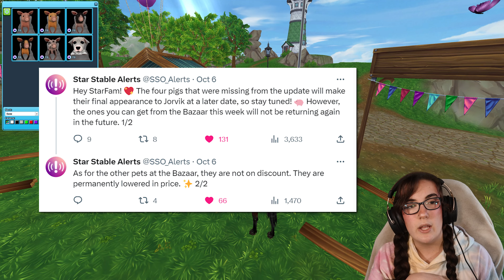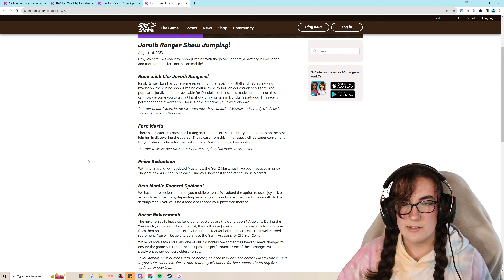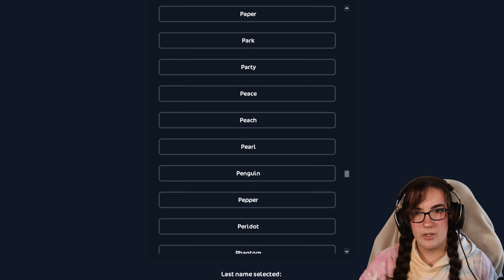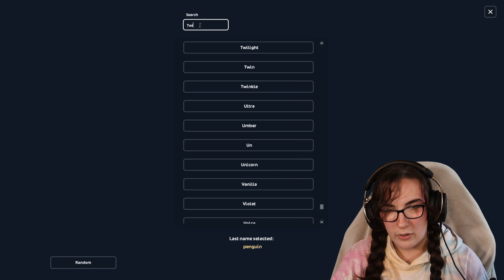SHOPPING SPREE *Limited Edition Horses + Pets* | Star Stable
🐴 Play Star Stable Using My Link! 🐴

⋆Today we are spending some star coins on a quick shopping spree for some horses and PETS which are leaving forever! Making them soon to be limited edition! I can't believe Star Stable randomly brought back these pet pigs! I wonder if this means we are getting new pigs? The pets will be leaving forever on OCTOBER 11th (today oopsies) and the horses will leave on the 1st of November!⋆

✰🦄 MegaPixel Members 🦄✰
Thank you for your continued support my friends!
Caitlin Kingstar
Astrid Ponydaughter

⋆ Main Account ⋆
Name: Cassandra Mcbell
Server: Firestar

✰FAQ✰
video editor: Adobe Premiere Pro
recorder: Streamlabs

✰🎶 All Music 🎶✰
Epidemic Sounds (epicness)

♡ Ephesians 2:8-10